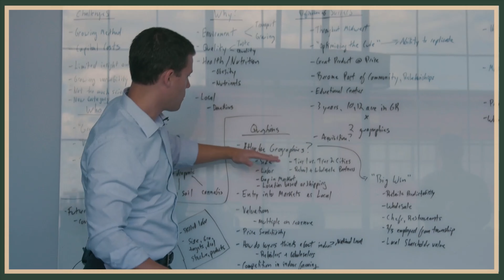Tom Garrett & Justin Murray – Executives in Residence at Sleeping Giant Capital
This episode features a conversation with Tom Garrett and Justin Murray – Executives in Residence at Sleeping Giant Capital. Tom and Justin recently joined Sleeping Giant Capital to search for, acquire, and grow a business in Michigan. Tom Garrett joins Sleeping Giant Capital with 25 years of corporate management experience. Previously he was President of Total Plastics, Inc. Justin Murray joins Sleeping Giant Capital with 14 years of management experience for Fortune 500 companies. Previously, he worked at Stryker where he most managed M&A activities for Stryker’s largest business unit. Tom and Justin share their motivations, learnings, and advice for professionals interested in becoming an owner-operator.